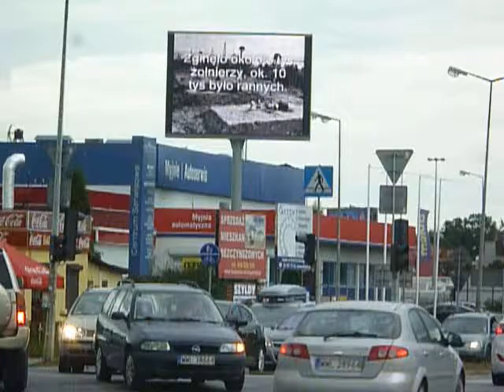FILM --- praca nr 24 --- Agresja Sowiecka